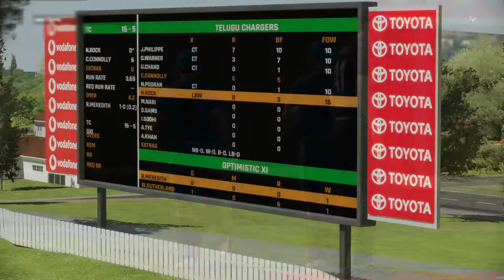CRICKET22 | BIGXI Match #6 | A Mitch Marsh hattrick